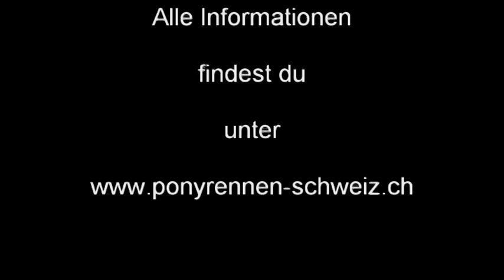Ponytrabrennen Aarau 15.05.11